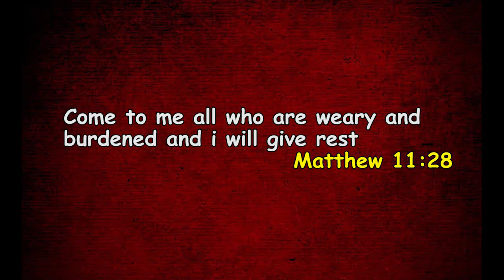The Burden Bearer.